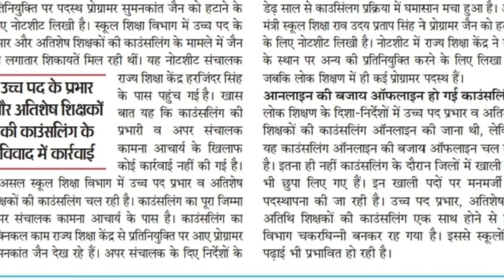शिक्षकों के उच्च पद प्रभारअतिशेष काउंसलिंग पर शिक्षा मंत्री की बड़ी कार्रवाई || mp teacher promotion